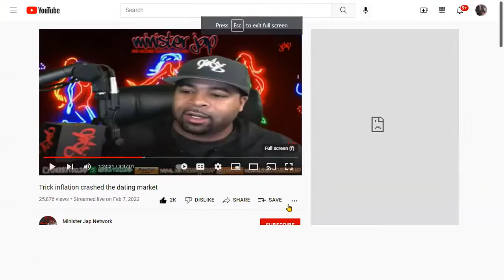PUT HER A$$ TO WORK INSTEAD OF PAYING 4 PU$$Y!! MY Reaction part 3 to ministerjap# mrlocario.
Hello, I am Emperor Lew the Content Creator of this Brand New Channel; Emperial Philosophies & Views E.P.V.
I am here to bring to You Facts, Experiences, Trials and Errors, Mistakes that now Could be Avoided and now that I could Display and show you the ways to Navigate on an Elite Level Realm of Psychological, mentally, Emotionally, physically, Financially, and non Religious ties Spiritually.

My Goal is to INFLUENCE many of Others Men to Break Free from the Systematic Society,s Brain Washing, Mind Controlling MK ultra that has many of us under a Plantation of ignorance, Complacency, Settling for Less, Bein very Docile to Point of Bowing Down to Many Others like; From Religious LEADERS to straight on down to Your Wife and/or Girlfriend BUT Yet you look at your self in the Mirror and Live JUST LIKE what you SEE in that Mirror...A NOBODY as a PESENT as an AVERAGE JOE a.k.a  A CLOWN. Well, it,s time to take the PILL, not the BLUE PILL that you have been swallowing all of your Life, Nor the RED PILL ether witch is Good but THE ONE that will take you on an ELITE LEVEL, the same one that elites, World Leaders and the one 1% have an asset to and CHEW & SWALLOW on the rest of us EVERY DAY...THE BLACK PILL.

97% of everything you ever Heard is BULLSHIT. Therefore only a few of us know and overstand the Secrets and the Bed Rock of this DURTY BUSINESS which is called THE GREAT MACHINE.